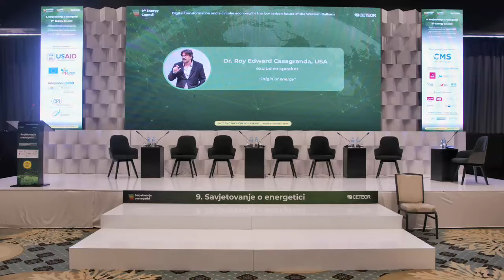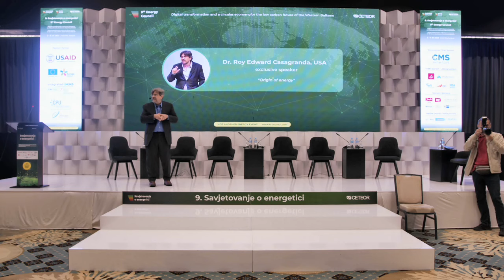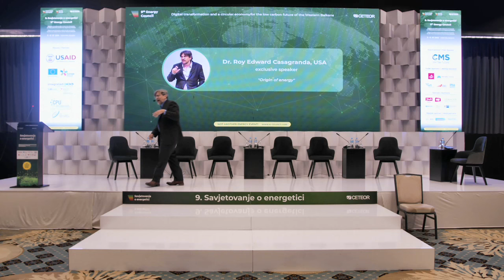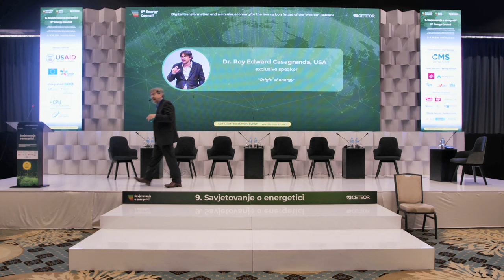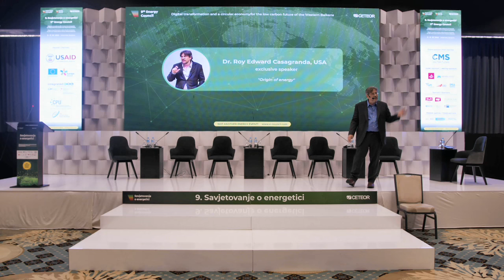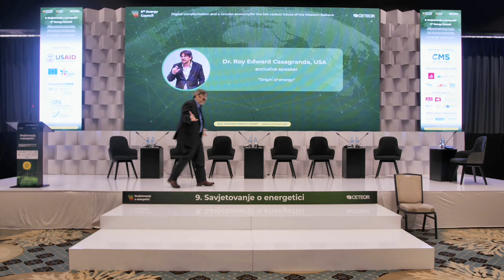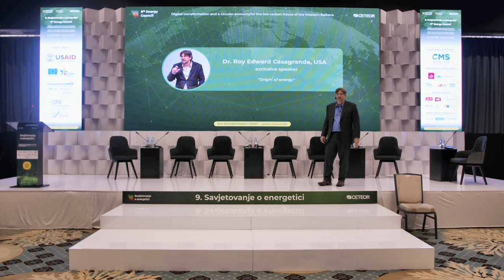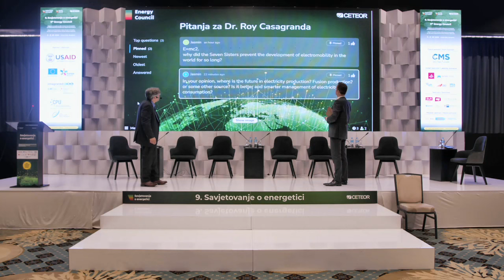9th Energy Council CETEOR: PhD Roy Casagranda Keynote Lecture "Origin of Energy"